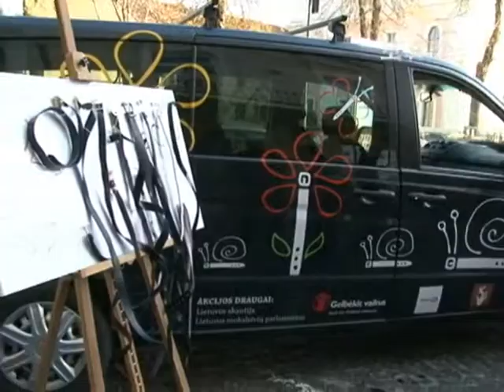혁대 버려 체벌 교육 청산하자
리투아니아 사람들에게 체벌읠 상징은 혁대이다.